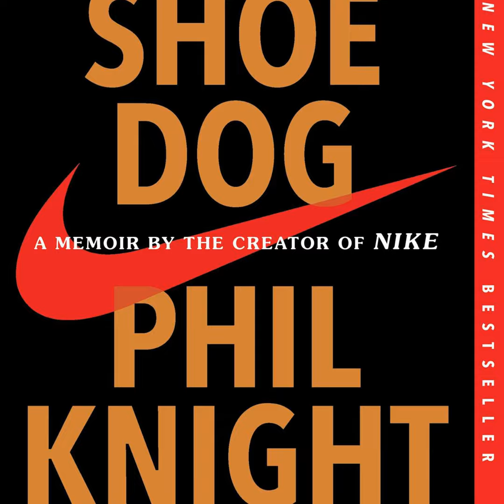Uncovering the Inspiration Behind Nike: The Story of Phil Knight and the Birth of a Sports Empire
Welcome to Coaches Corner on the Bridging Impact podcast, where we talk about the impact sports have on our society and how we can all leave our impact on the floor.

In this episode, we'll be discussing the incredible story of how the company was founded and the struggles the founders faced along the way.  We'll also be discussing the book "Shoe Dog" written by Nike co-founder Phil Knight. This memoir takes an in-depth look at the company's early days and the challenges it faced as it worked to build one of the most successful brands in the world.

From the beginning stages of the company to the creation of the iconic name of Nike, you'll learn about the passion, dedication, and perseverance that went into making Nike what it is today.

So join us as we explore the fascinating story of Nike and its founders and discover how this company rose to the top of the athletic world. Don't miss this episode of our podcast; it's sure to pique your curiosity and leave you with a newfound appreciation for one of the most beloved brands in the world.